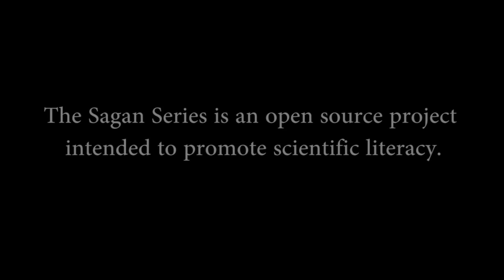Le point bleu pâle - Carl Sagan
Un point bleu pâle (Pale Blue Dot en anglais) est une célèbre photographie de la planète Terre prise par la sonde Voyager 1 en 1990. C'est aussi un livre inspiré par cette photo, écrit en 1994 par Carl Sagan.

Le 14 février 1990, la NASA commanda à la sonde Voyager 1 qui avait terminé sa mission primaire, de se retourner et de photographier les planètes qu'elle avait visitées. La NASA compila 60 images de cet évènement unique en une mosaïque du système solaire (connue sous le nom de Portrait de famille). Une des images que Voyager renvoya était celle de la Terre à 6,4 milliards de kilomètres (soit plus de 42 UA), juste « un point bleu pâle » dans la photo granuleuse. Le minuscule point est presque perdu dans la lueur du Soleil.

Ce discours est une description de la photo par Sagan.